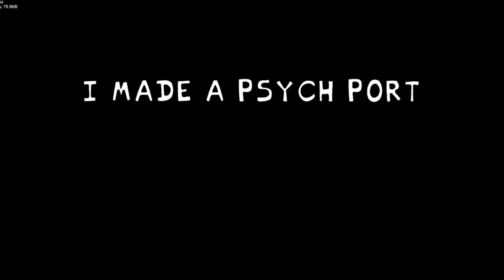So Jinxed! Friday Night Funkin' - Full Combo!! - VS Jinx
This was absolutely such a really amazing mod in general and loved the songs in general.

Credits

Key Authors
J8-Bit - Producer, Art, Programming
Cheezo - Charting
zeroh/catsmirkk - Musician

Contributors
Producer/Lead Artist/Concept Artist/Programmer: J8-Bit
Playtesters: ThisIsBennyK
Charting: Cheezo

Jinx belongs to jinx_doodle (18+)
Kili belongs to thekilinah (18+)

Special Thanks
jinx_doodle (18+)
thekilinah (18+)